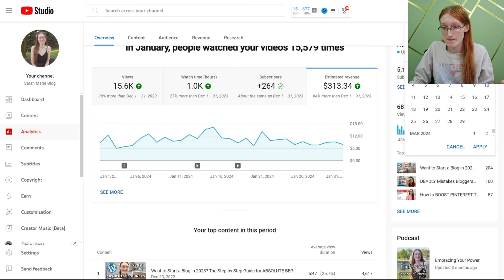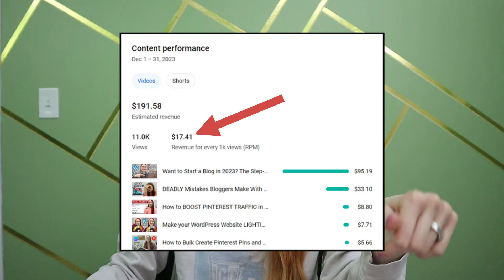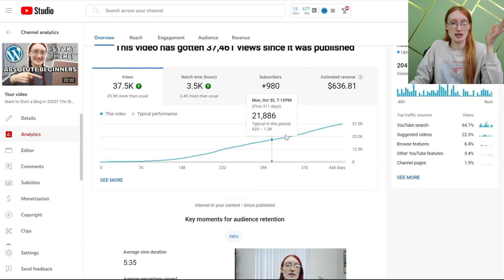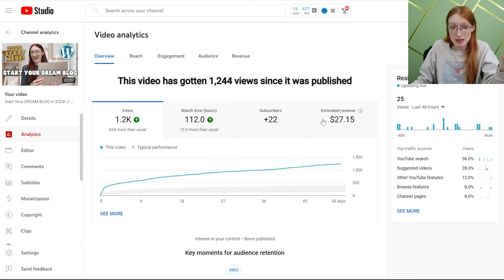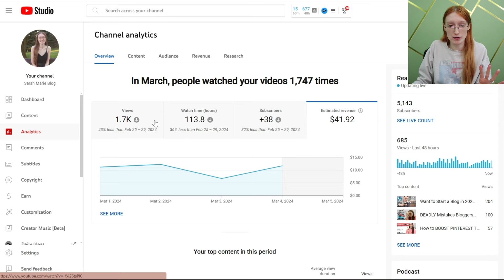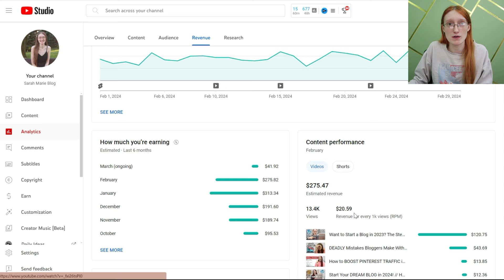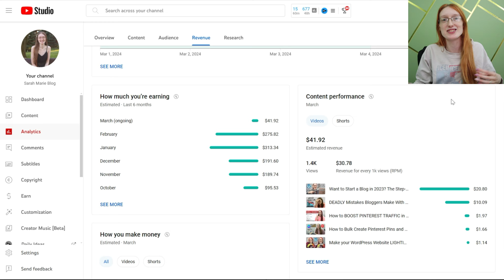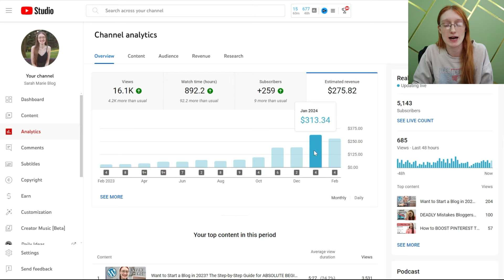My YouTube Revenue is EXPLODING... // YouTube Income Report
This is how much YouTube paid me in the last 2 months. My YouTube income report over the last 2 months!

Hey! I'm Sarah Marie. On this channel, you can expect to find all kinds of tips on content creation. Blogging tips, YouTube tips, social media management, and more!